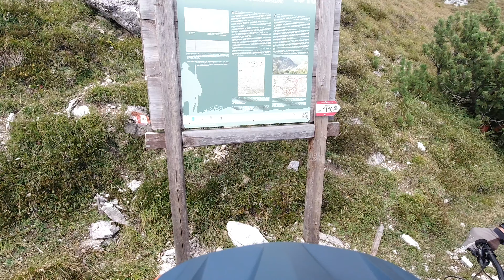Lake to Lake Day 2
Largely Unedited. Sorry about the noises,